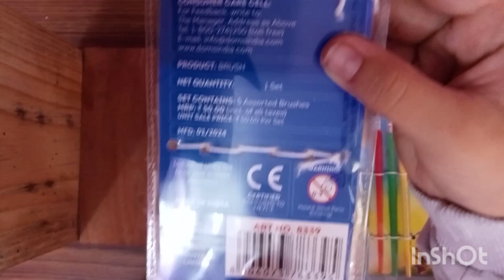Unboxing art supplies and review of Doms